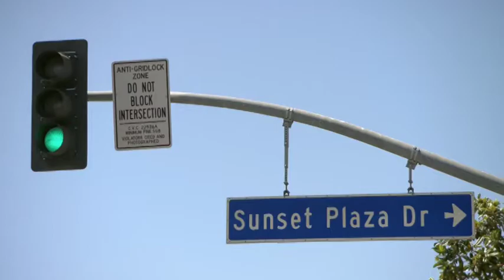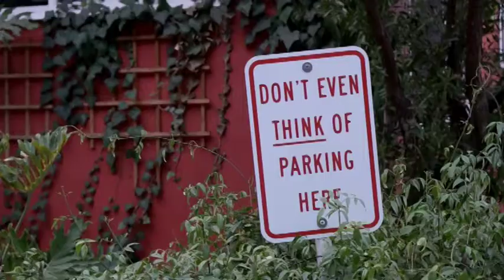Masha Lund - Danske Hollywood Fruer - Season 3, Episode 1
Masha Lund and her bulldog Blu star in Danske Hollywood Fruer